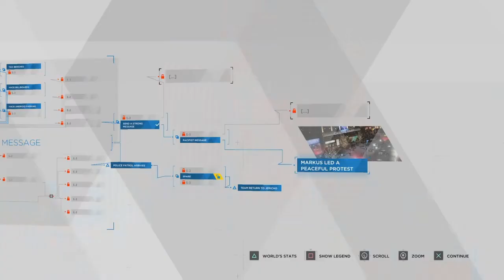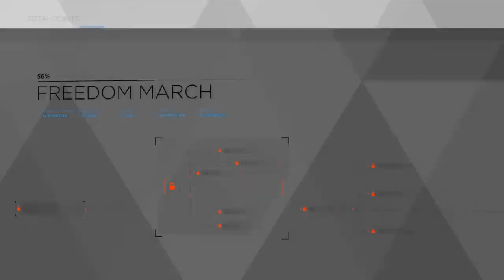Detroit: Become Human Let's Play part 14 Peaceful March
This is my Detroit Become Human Let's Play part 14